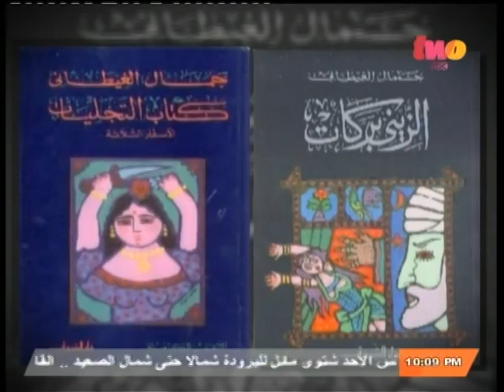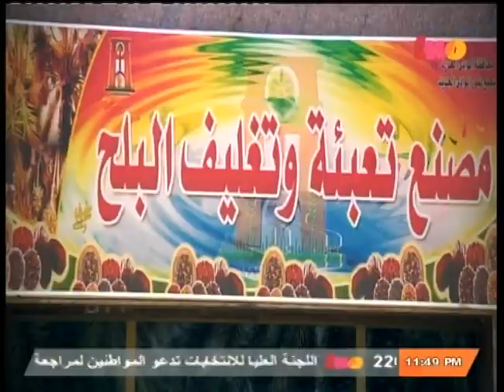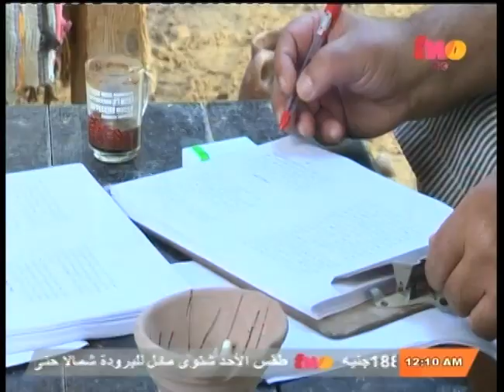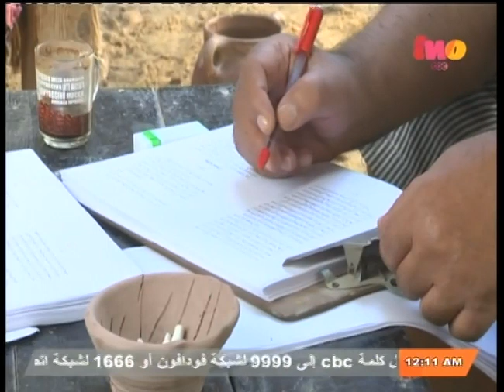مساء_الخير | الحلقة الكاملة 27 ديسمبر 2014 | حوار مع جمال الغيطاني وشهادات من التاريخ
ضيوف الحلقة
د. منى الشيخ ـ استاذ الطب النفسي بكلية طب جامعة عين شمس
الكاتب والروائي ـ جمال الغيطاني